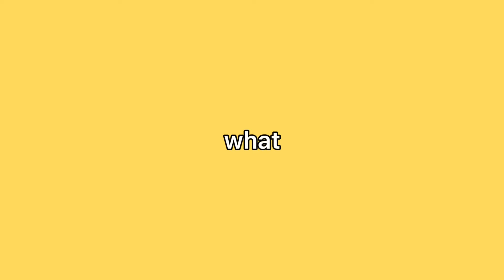I returned. | The rebirth of ohokijung 😱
I wrote a whole paragraph but it got deleted...
To summarise, i've been really focused on school so I haven't been able to draw alot.
I have yet to move back to Korea due to covid, so I've been studying in Australia.
While studying, i've come to realise how vast the world's culture is, where Korea emphasises on formality, and respectfulness, Australia refers to everyone equally, I find that amusing, comforting and funny actually.

I hope reopenning this channel will give me more motivation to draw, it was my original goal too

Song
Artist
이달의 소녀 LOONA
Album
Danal Entertainment (on behalf of DanalEntertainment); AMRA, and 4 Music Rights Societies